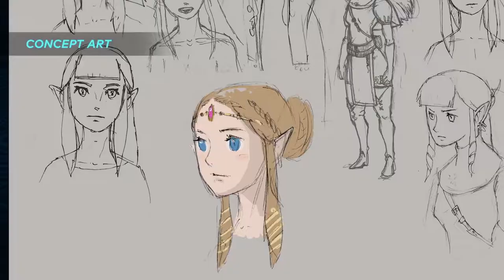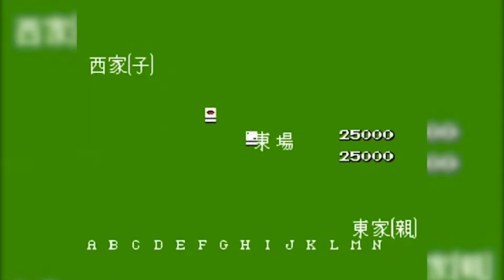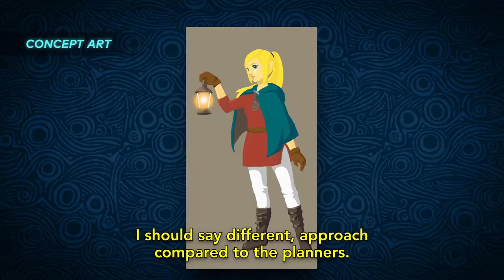Fujibayashi Developer Praise - Keep Pluggin Shorts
Hidemaro Fujibayashi has given us many amazing Zelda games, and here, we give him some much deserved recognition.